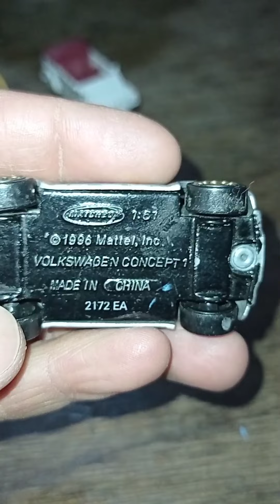HOTWHEELS Y OTROS (ESPECIALES)coleccionismo